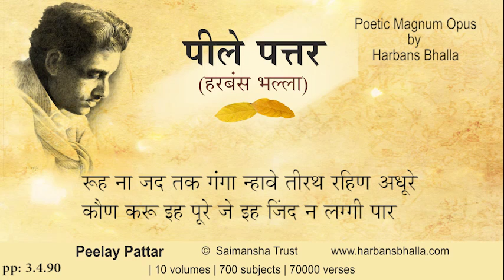Ruh PeelayPattar HarbansBhalla Poetry Punjabi-3 4 90